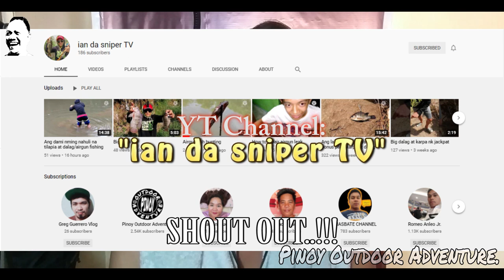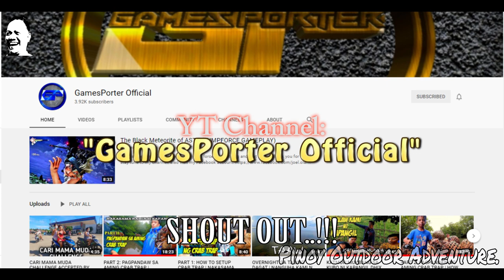(LATE UPLOAD) BIGLANG NAG LUTANGAN SA ROSARIO..!!! (AIRGUN FISHING) 11-08-2020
Ahahay..!!!
Magandang araw po ulit sa inyong lahat..!!!
Isa na naman po ito sa mga late uploads natin..
Sensiya na, naipit na talaga..
hehehehe
Sana po ay magustuhan nyo itong muli..
Sana ay mag enjoy kayo..
FISH ON!!!